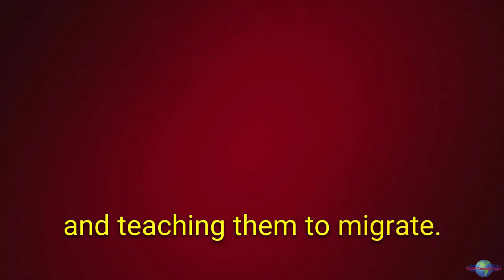Meet Johannes Fritz, the Biologist Who's Flying His Beloved Birds to Save Them From Extinction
Meet Johannes Fritz, the maverick biologist who's flying his beloved birds to save them from extinction.

The northern bald ibis was once common in Europe, but it was hunted to extinction in the wild 400 years ago. However, thanks to the efforts of Johannes Fritz and other conservationists, the northern bald ibis has been reintroduced to the wild.

In this video, we'll learn more about Johannes Fritz's story and the challenges he faces in saving the northern bald ibis. We'll also see the birds in action as they prepare for their journey.

If you're interested in conservation and animal welfare, then this is a video you won't want to miss.

If you are interested in learning more about the northern bald ibis or supporting conservation efforts, please visit the following links:

Your support will help me to create even more content and reach a wider audience. I'm passionate about creating educational content about animals, and I want to make a difference in the world. With your help, I can do even more to make a difference.

Uncover the truth with WorldAmazingFacts! 🌍✅ Join us on YouTube, Website, Facebook, and Instagram for verified, mind-blowing content. Don't miss out! 🚀